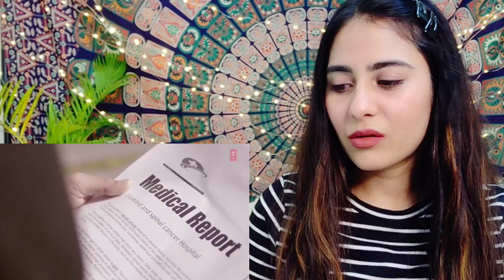Zindagi Di Paudi Reaction | Milind Gaba | Jannat Zubair | Reaction By Illumi Girl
♫SONG CREDITS ♫
Song: Zindagi Di Paudi
Singer: Millind Gaba
Music and Story:
Starring: Millind Gaba Feat. Jannat Zubair
Lyrics, Composition: Nirmaan
Direction, Screenplay, Edit & Colours: DirectorShabby
DOP: Ashish Rai, Mehrab, VaheHambardzumyan
Wardrobe Courtesy: Braddiction
Assistant Director: Shubh Thakur
Production: Kreative Productions (Vikrant Kaushik)
Conceived By Sunil Sethi
Social media Promotions : GoldMedia
String Section : Kailash Patra , Chandan, Jitendra, Dharmendra, Prakash
Guitars: ShahNawaz Khan
Flute: Mayank
Arranged, Directed & Mixed: Millind Gaba
Mastered: Rahul Sharma
Music Label: T-Series

Video Team (Armenia)
Art Director- Girish Jan & Team
Production Managers - Jeet Parmar, Jeddy Gill, Raja, Merry Mirzakhanyan
Special Thanks: My Father Mr Jeetu Gaba , Goldboy , Aatish ,AR Deep & Mr. Zubair Rahmani